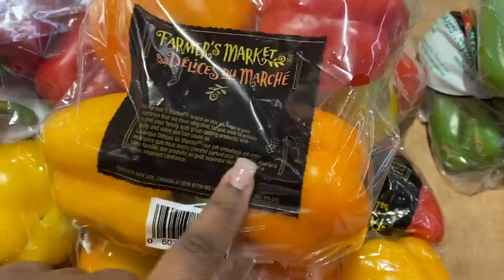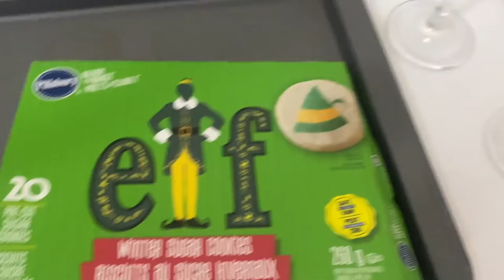GROCERIES, CHRISTMAS COOKIES & EGG NOG! | VLOGMAS DAY 6 | CHAN LORRY 🎄🎅🏾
Grocery shop with me, mom & sissy AND watch me &  Tee Tee make Christmas cookiessss, so yummm.

Age: 28
Toronto, Canada